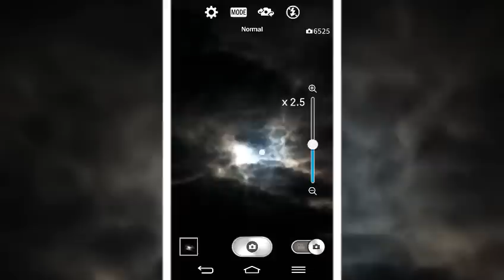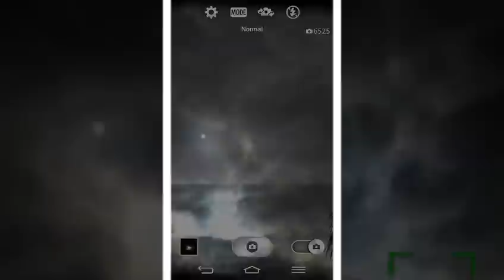ATTENTION..DONT IGNORE THIS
APRIL 2015 10@M EAST...